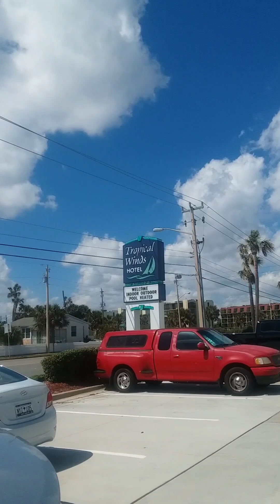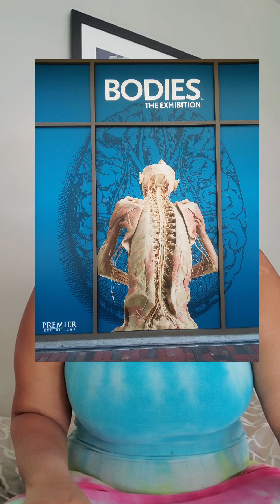My 1st solo vacation 🙃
In this video, I share where my passion for travel truly began. In March 2018, I went on a seven day roadtrip for my last spring break in college.

It was definitely full of ups and downs. The downs did not deter me from traveling solo again.

I welcome any questions about my trips so ask away. Until next time.